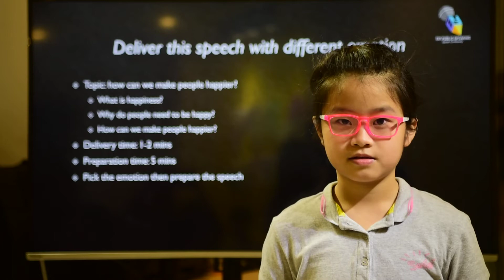EIY - The Art of Kids Public Speaking - Hana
Topic: how to make people happy